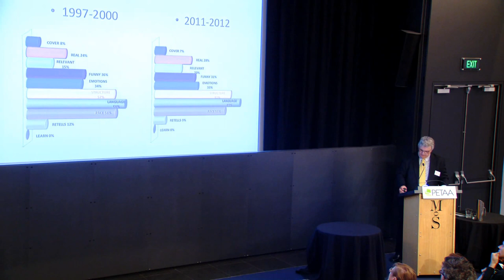PETAA 40th anniversary - Address by Dr Mark McLeod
Author, publisher, academic and media commentator, Dr Mark McLeod, delivers PETAA's 40th anniversary address, "The power of story to teach, reach and inspire". PETAA celebrated 40 years of supporting primary educators in the field of English and literacies across the curriculum at an event held at the Museum of Sydney on 30 November 2012.